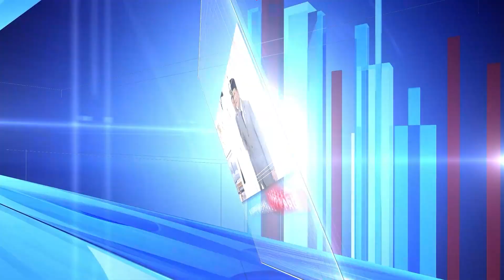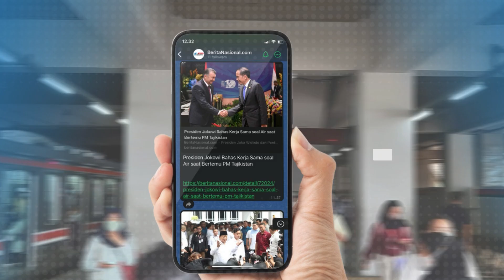Berita Nasional Pagi Edisi 19 September 2024